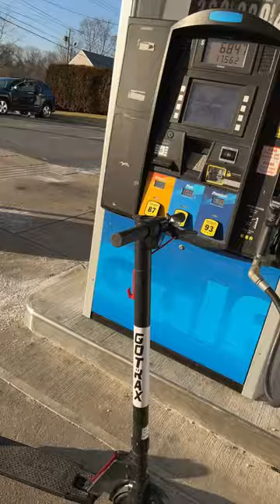POV you have a electric scooter at a gas station ￼